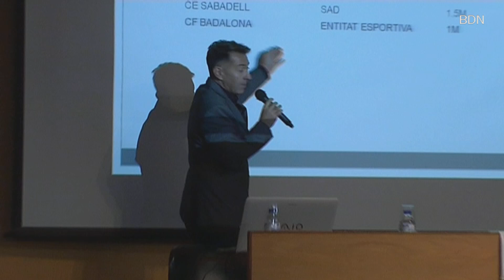El CF Badalona canvia de propietaris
El Club Futbol Badalona està a punt d'anunciar oficialment el canvi de propietaris que s'ha dut a terme a l'entitat i que a partir d'ara obre una nova etapa pel que fa al futur del club.
M2A Sports Management és el nou propietari del CF Badalona, una empresa consultora de nova creació que està especialitzada en la gestió esportiva. Com a caps visibles d'aquesta empresa s'hi troben el Marc Serra, expert en el desenvolupament del negoci a la indústria de l'esport i també l'Amir Garranah, persona que compta amb més de 10 anys d'experiència com a membre de la FIFA. M2A Sports Management ha assumit la major part de l'accionariat del club i d'aquesta forma vol impulsar un objectiu ambiciós de portar al CF Badalona a la primera RFEF.
Durant les pròximes setmanes diu el comunicat, els nous propietaris presentaran aquest projecte de forma més detallada, establint com a parts fonamentals la col·laboració amb l'Ajuntament, Fundació del club, socis i afició, ja que no és només un projecte esportiu, sinó també de ciutat.